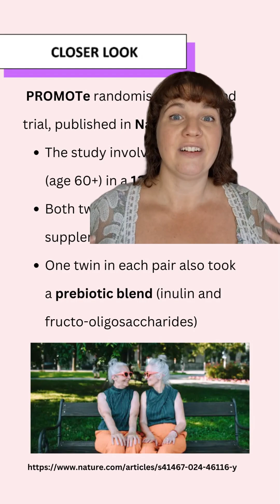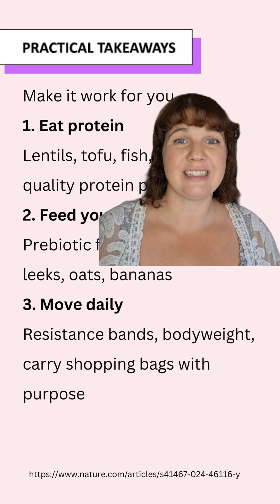Supporting Muscle Strength in Menopause & Beyond: The Science Behind Prebiotics and Protein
💪 Can Protein + Prebiotics Boost Muscle During Menopause? Naturopath & Herbalist Siobhán Carroll breaks down the latest research from the 2024 PROMOTe trial, revealing how this powerful combo could help support muscle strength in perimenopausal and menopausal women.

Learn how simple changes to your diet (hello, protein + prebiotics!) and movement can help fight muscle loss, boost energy, and support overall health during this hormonal transition.

👉 Watch now to discover science-backed tips for staying strong and healthy through menopause!